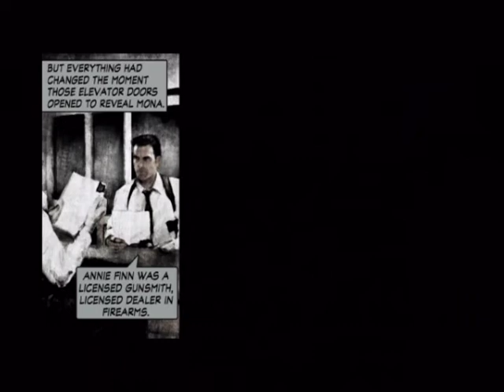Max Payne 2 Walkthrough Part 2 (Act 1 The Darkness Inside) Chapter 1 Elevator Doors